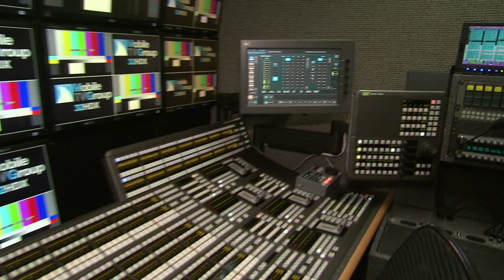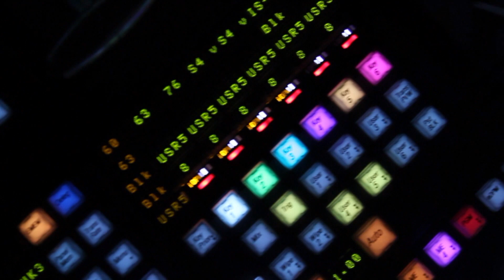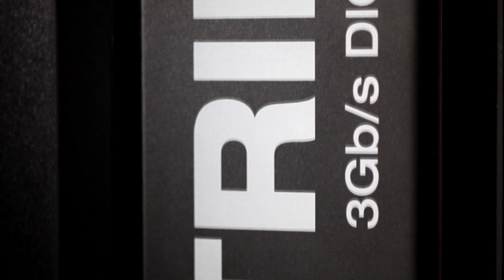Mobile TV Group & GV Cameras, Switchers, and Routers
GV Spotlight on the Mobile TV Group with General Manager Phillip Garvin.

MTVG has 26 trucks (with two more under construction) and uses the best cameras they can find: Grass Valley® LDK and the new LDX Series™ (with the Xensium-FT CMOS imager).

MTVG also relies on the Kayenne® Video Production Center switcher for dual-feed productions with multiple control panels.

At the heart of MTVG's large trucks are the Trinix® NXT multiformat routers.

Their new trucks will be triple-feed trucks that can handle three feeds of the same event simultaneously, based on an 8 M/E Kayenne with K-Frame™ switcher.